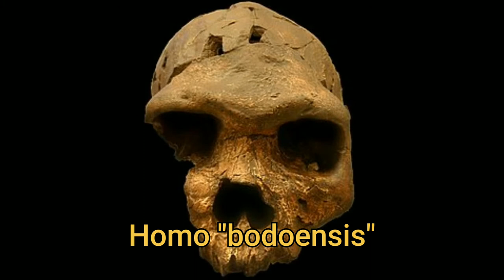Scientists discover new human ancestor "Homo Bodoensis"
Meet our new ancestor "Homo Bodoensis "
it may be Direct ancestor og modern human

Human evolution is the evolutionary process. The history of primate that led to the emergence of homo sapiens as the as the distinct species of the homid family. The earliest member of the genes homo is "Homo Habilis". homo habilis is the first species for which have
Positive evidence of  the use stone tools. Which include the great apes. Homo sapiens is one of several species  groped into genes homo. But this is the only one that not extinct. An international team of researchers has announced naming of new species of human ancestor "Homo Bodoensis ". So called bodo skull from the site of bodo D'ar in the Ethiopia..  Homo bodoensis therefore means human from bodo. This species lived Africa During middle pleistocene around 6000 years ago.